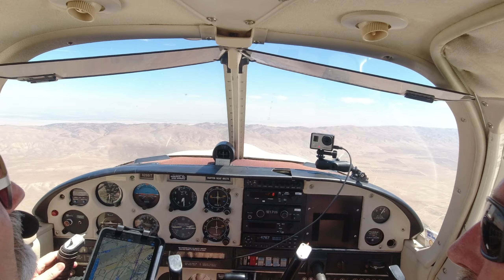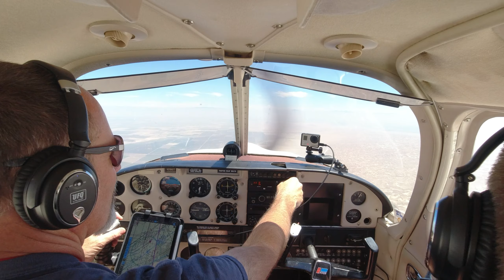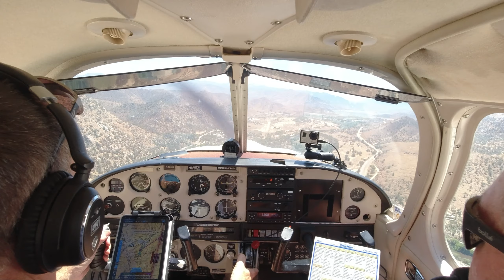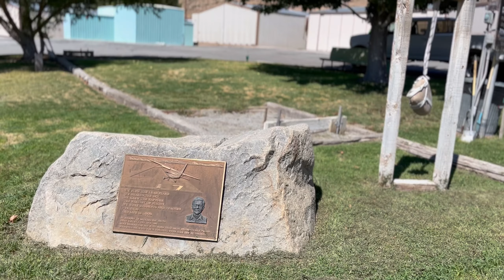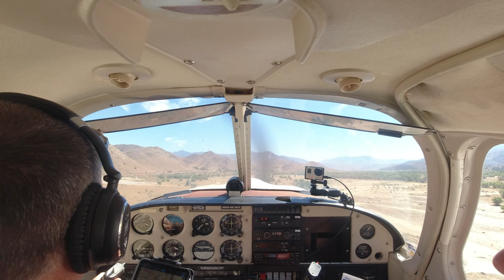Flying Chris from San Luis Obispo (KSBP) to Kern Valley (KL05 / L05) / Lake Isabella for some lunch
Piper Cherokee PA-28-180

Chris and I take a flight from San Luis Obispo (KSBP) to Kern Valley Airport (KL05 / L05), near Lake Isabella.